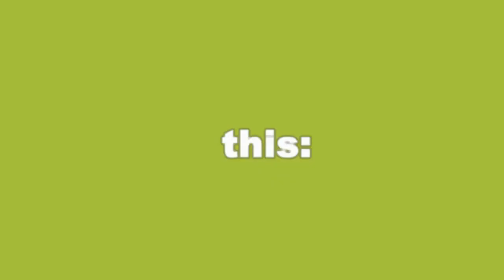Doritos Crash Course 2 - Avatar Awards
Seht hier die Auszeichnungen des Spiels Doritos Crash Course 2. Es gibt "CC2-Liverpool-Jacke" und "CC2-Robotoranzug".